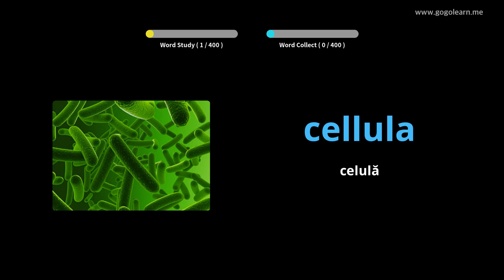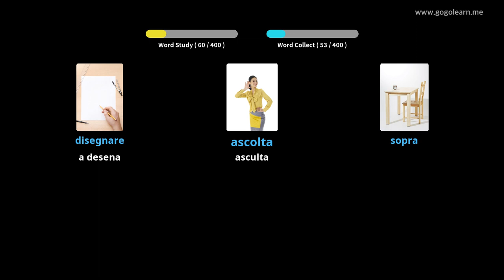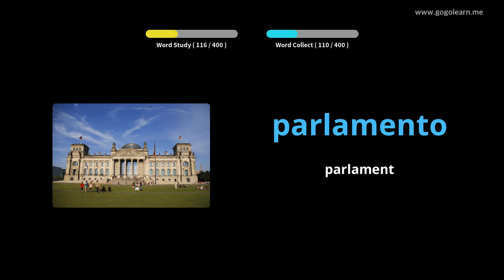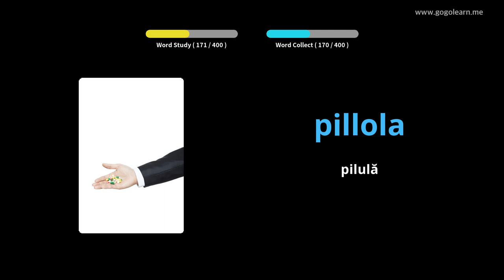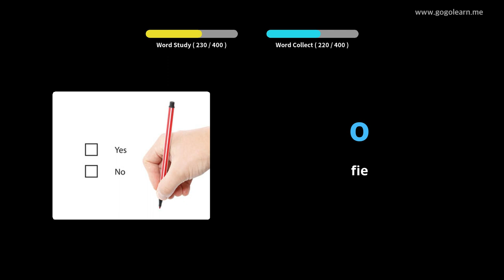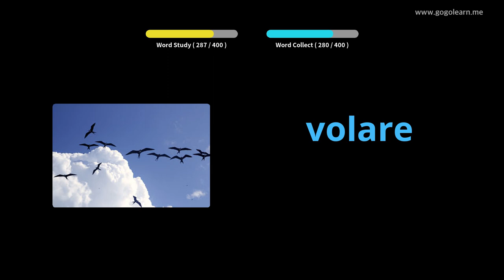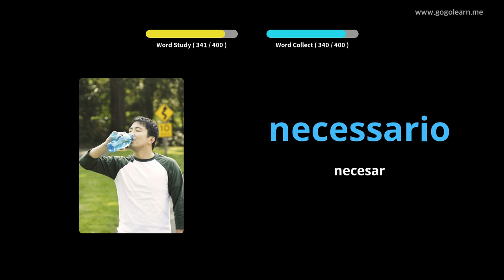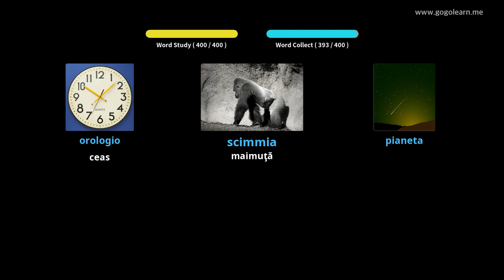Aflați italiană Prin Imagini |Vocabularul italiană Școala Medie 3 | Golearn